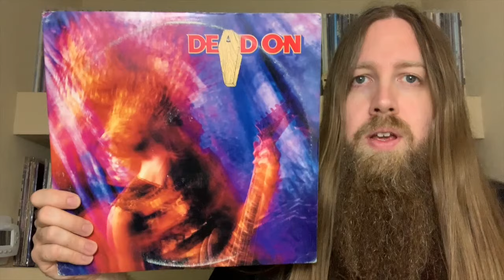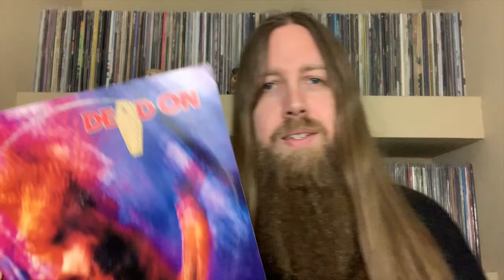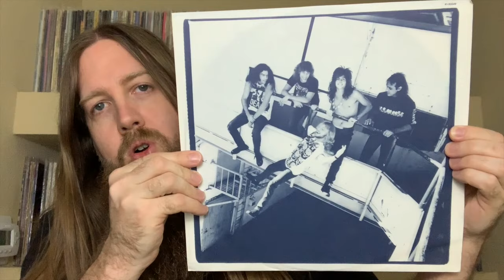Vinyl Thoughts: Dead On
A mysterious relic from the heyday of 80's thrash metal.